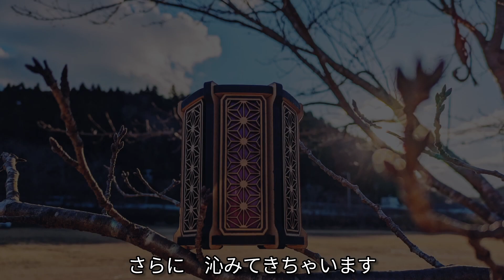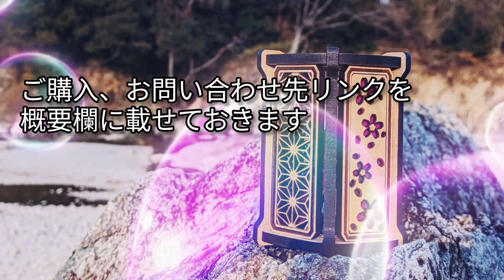キャンパー必見✨こんなの世界初！木製和柄ランタンシェード#Goal Zero#SOOMLOOM優美で優雅で高貴な明かりを紹介します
キャンプで知り合った『木工・凛』さんがついに素敵なランタンシェードを完成させて販売を開始してくれました〜🎉

この魅力を伝えたくて、私の下手な動画で紹介しています
すでに予約が殺到していて
とても忙しいらしいのだけど、勝手に紹介😂

勝手に紹介してごめんなさい
NGだったら動画は削除しますっ！

これいいな💕ほしいな😀
と思われた方がいらっしゃいましたら
『木工・凛』さんへアクセスしてみてください